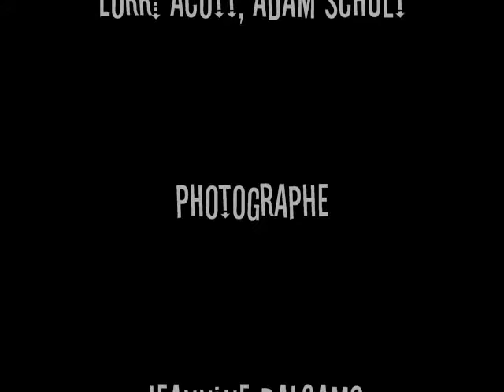sedona workshop 2011